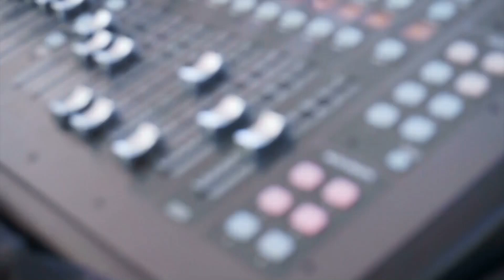Oh Baby Teaser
Demnächst das Offizielle Video hier...
Letztes Album

*Amazon Ref.-link